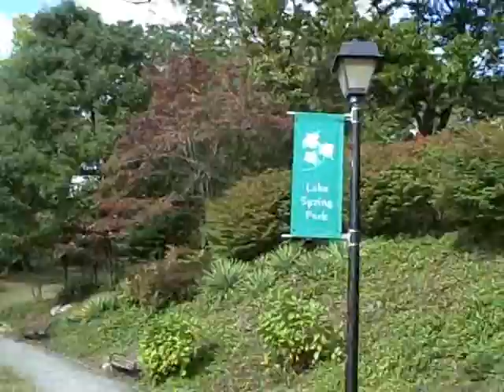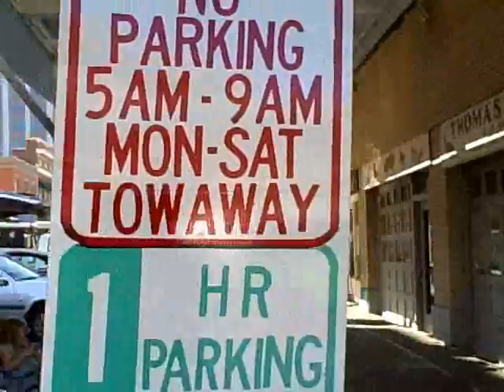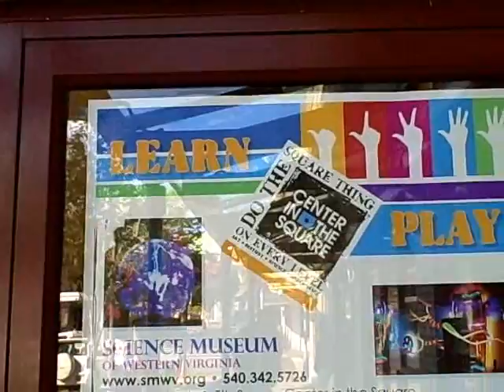Aid & Comfort unplugged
My song, done as I wrote it in October 1993. The video shows our beautiful Roanoke Valley, this week in October 2009.

Es puro yo: la composicion, las peliculas, todo. Muestra nuestra linda Valle Roanoke, EEUU. !Saludos!

E muito obgidado, amigos. Oxala que gostem mi cancao!